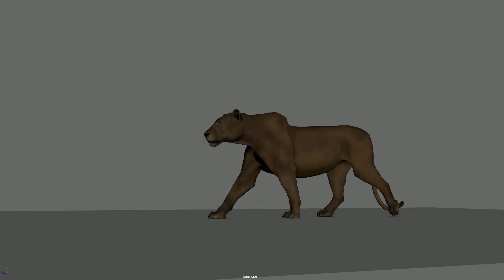lioness walk cycle blocking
Lioness walk cycle study. - Blocking

Lion Maya Rig made by Truong CG Artist